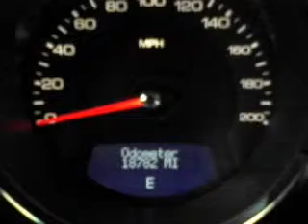2009 Cadillac CTS-V - McKinney TX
Year: 2009
Make: Cadillac
Model: CTS-V
Trim: Sedan 4D
Engine: 8 cylinder Supercharged 6.2 liter
Transmission:
Color: Black
Mileage: 18714
Address:
2200 North Central Expressway